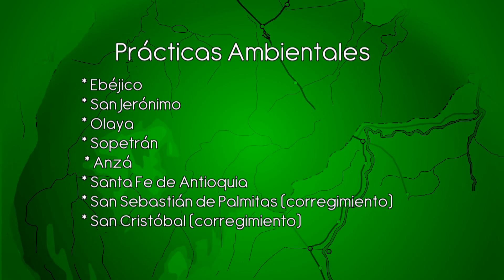Fomento de la Cultura Ambiental en la Conexión Vial Aburrá-Río Cauca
Desde 1978 doña Martha reside en la vereda San José de la Montaña, del corregimiento San Cristóbal de Medellín. Aquí, en la Finca Alto Bonito, en medio de cultivos de hortalizas y rodeada por los bellos paisajes del Occidente Antioqueño, ha pasado la mitad de su vida. Pero desde 1997, cuando se construyó el Túnel de Occidente y la Conexión Vial Aburrá-Río Cauca, la vida de esta mujer y la de cientos de campesinos de la región cambió.
Debido al impacto ambiental que generó esta megaconstrucción, hoy Corantioquia apoya a la Gobernación de Antioquia, al INVIAS y el Área Metropolitana del Valle de Aburrá en la inversión del 1% de los recursos que costó la obra, en programas de Compensación Ambiental de la mano de las comunidades asentadas cerca a esta vía. La creación de hogares ecológicos y la generación de prácticas agroecológicas son algunas de las estrategias para fomentar la cultura en torno al ambiente en la región.
Las entidades antes mencionadas entienden la importancia de promover prácticas ambientales en los municipios de Ebéjico, San Jerónimo, Olaya, Sopetrán, Anzá, Santa Fe de Antioquia y los corregimientos San Sebastián de Palmitas y San Cristóbal, de Medellín como una estrategia fundamental para consolidar procesos de conservación en estas comunidades que actualmente cuentan con 120 Hogares Ecológicos, 20 Fincas Escuelas, a través de las cuales se enseña el proceso de la agroecología, 100 Sistemas de Cocción Eficiente y 35 campesinos graduados como Promotores Agroecológicos.
Con estrategias educativas y de reforestación esta compensación ambiental ha logrado que las comunidades beneficiadas cambien la forma de cultivar la tierra y lo hagan en armonia con el ambiente, preservando las fuentes hídricas, las especies de flora y fauna y los bosques, preparen sus propios abonos sin utilizar agroquímicos y se conviertan en multiplicadores de la cultura ambiental en sus territorios.